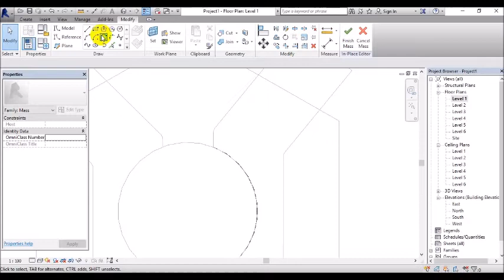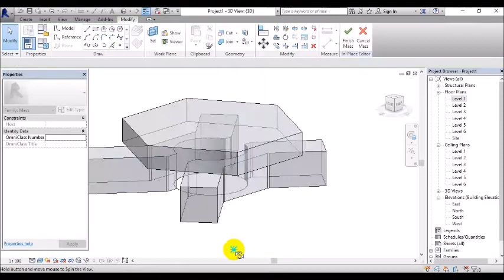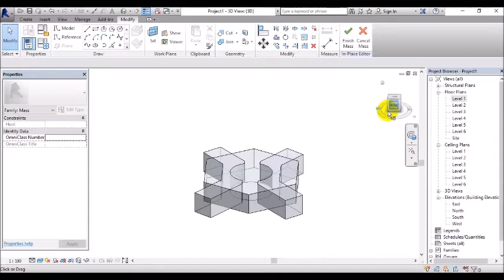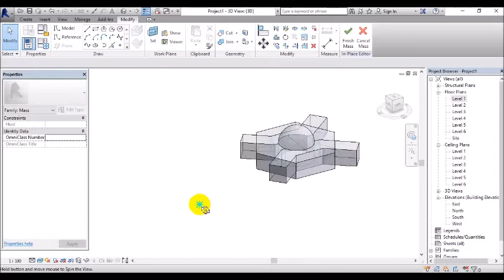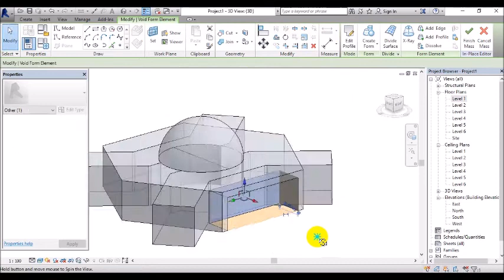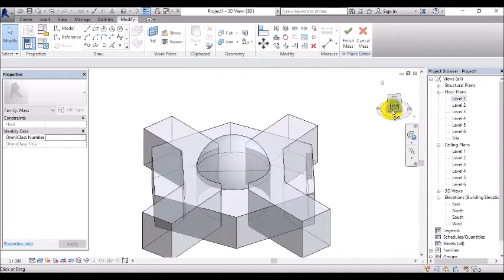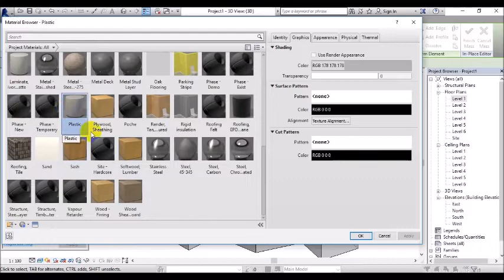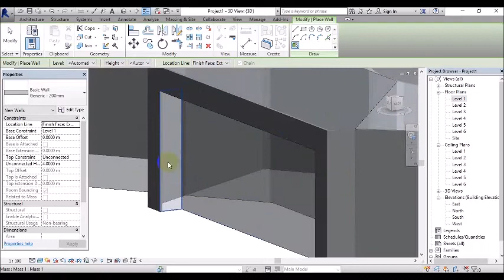Modeling by Massing&site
revit
mass in revit
modeling in revit